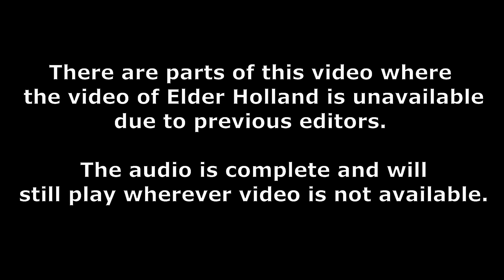Feed My Sheep (FULL and Unabridged MTC Talk) - Jeffrey R Holland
Jeffrey R Holland's full MTC talk. There is another version on here, but its missing a lot due to editors. This version is complete. Since all our missionaries have online MTC, please enjoy this legendary talk.
Some Spanish subtitles are available. I am working to get the rest!

Algunos subtitulos ya vienen--estoy trabajando en eso!

Mormon, LDS, The Church of Jesus Christ of Latter-day Saints